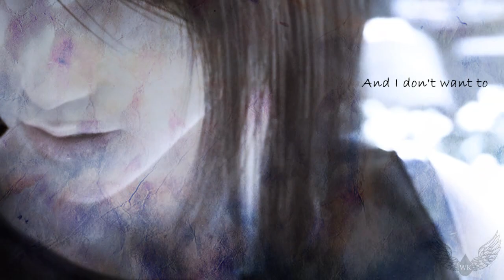[As Good As It Gets]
I worry about you -- that's all. I'm not trying to hinder your goals or hold you back. I know we fight a lot sometimes and I know we can both be very frustrating -- but you have become a close friend to me. The concept might seem strange, maybe, but I guess in that way we are different in our outwardly expressions.

I don't want you to go, but no matter what my opinion on this decision I'm on your side in the end. I don't expect you to change your mind, but that doesn't stop me from hoping that you might.

I just wanted you to know I'm on your side -- I'm just kicking and screaming the entire way -- and I will really miss you if you go.

Don't be mad, kay?

Also for the record this is a Yuna and Tifa friendship video.